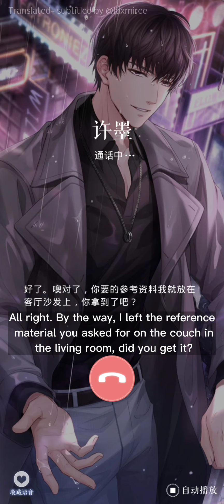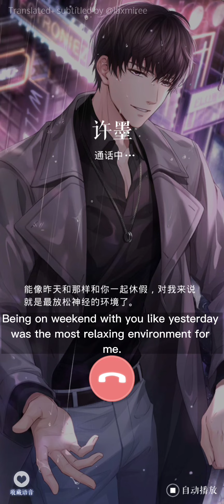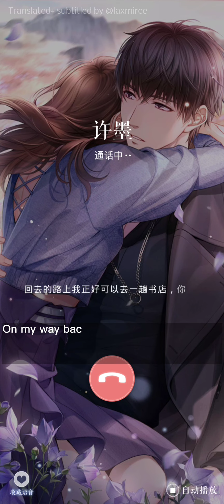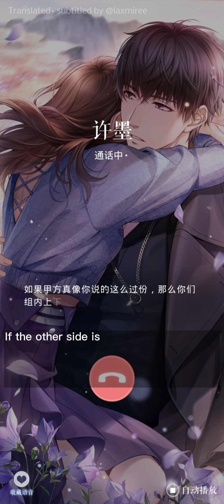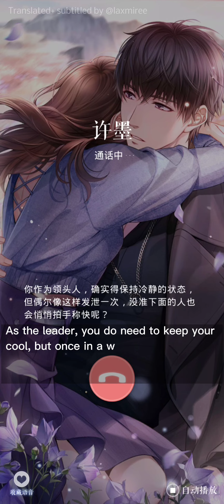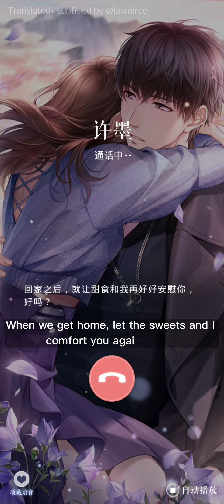MLQC Lucien - S2 Chapter 34-37 Chapter Karma Calls (English Sub)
S2 Lucien Chapter Karma Calls - [Adjusting Insomnia] and [Co-worker Quarrel] sub EN